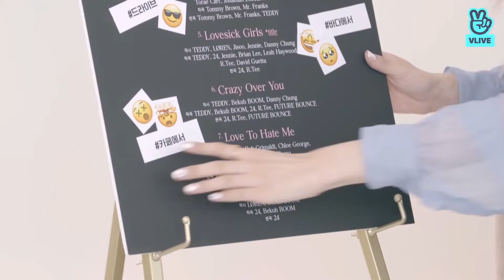jennie describes the song for haters | BP talks Love To Hate Me | 👑 THE ALBUM 👑 Highlights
we're not a team. this is a competition.